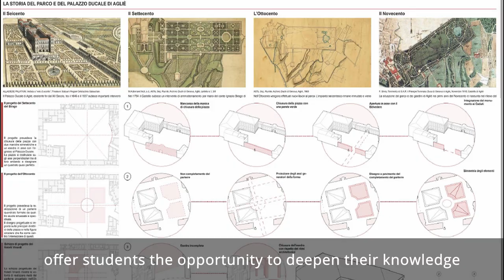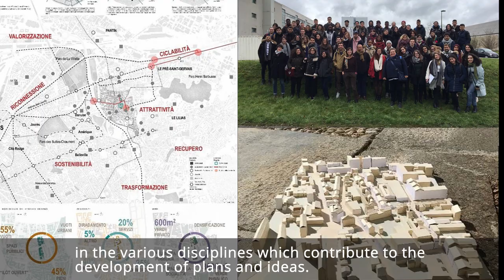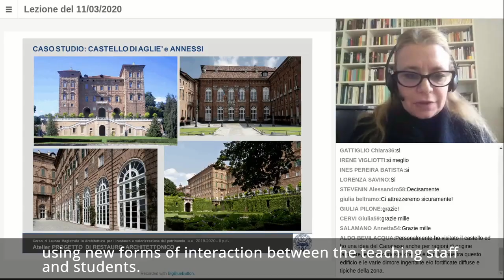Architettura per il Patrimonio 2021 - Corso di Laurea Triennale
Restauro 2021 v_3.4